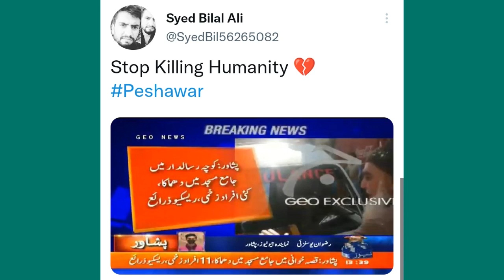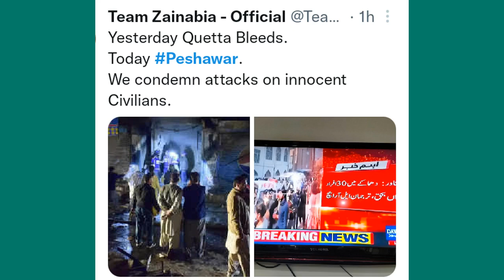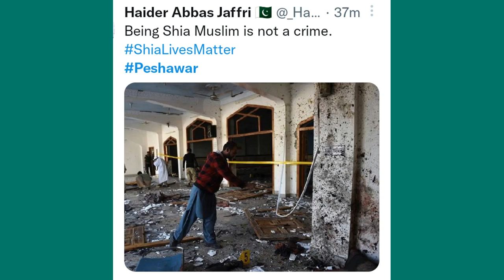Peshawar Bomb Blast Viral memes